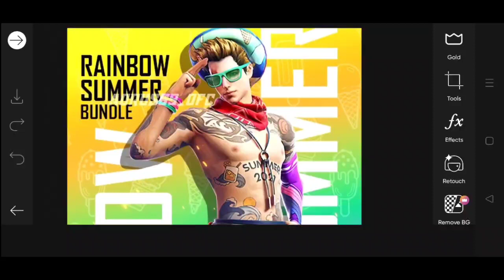Free Fire Next Diamond Royale Bundle | FF Next Diamond Royale Bundle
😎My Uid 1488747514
Name Rushar_Boy

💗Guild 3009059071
Name Rushar_Army

For You
💟Booyah Name: Ff Tech King